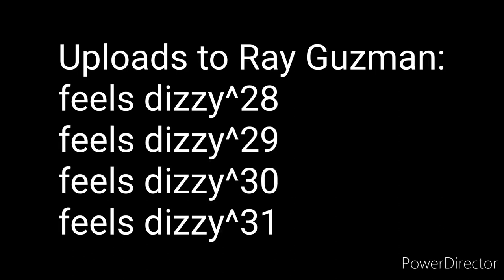Uploads to Ray Guzman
For @RayGuzman-sp2pi